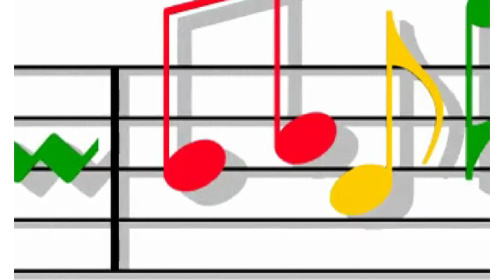Giuseppina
Progetto scolastico di Musica
ISC NARDI e LIZARD  Accademia Musicale di Porto San Giorgio
Plesso Primaria Borgo Rosselli - classe VC - a.s. 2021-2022